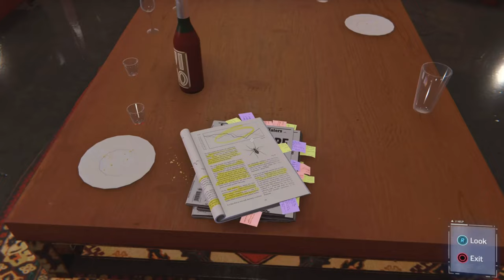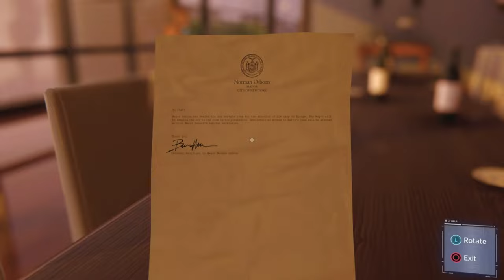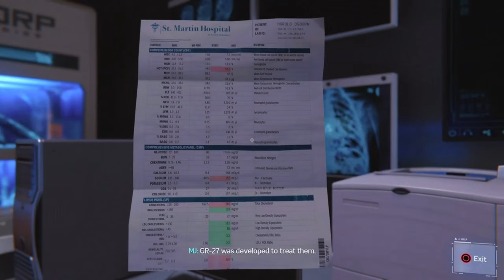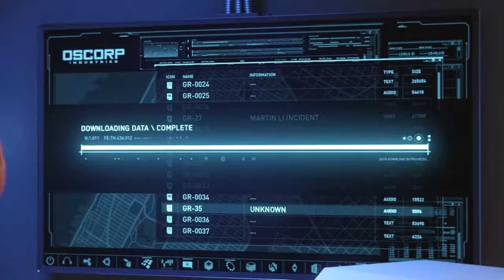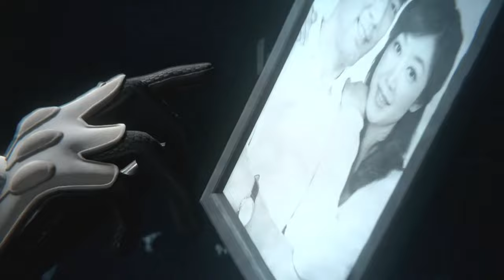Marvel`s Spiderman Remasterd| Part 10|Rayachoti Gagan Ganesh